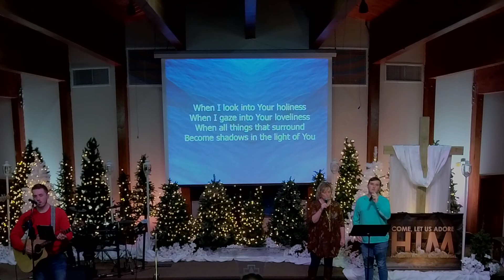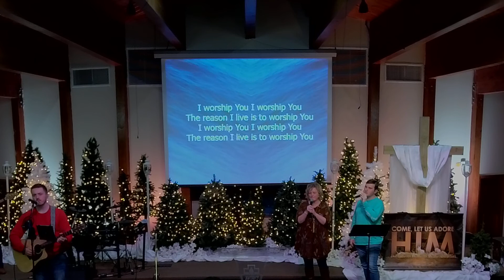December 5, 2021 - Morning Service